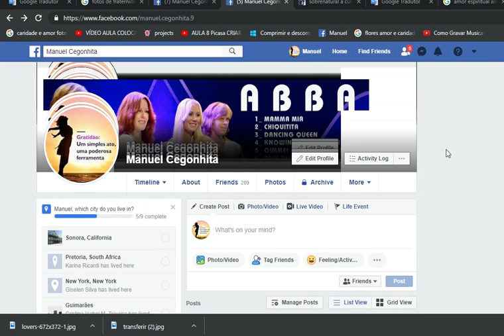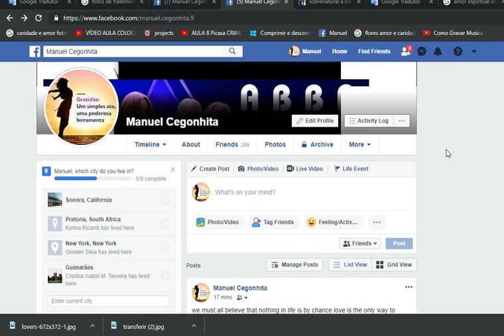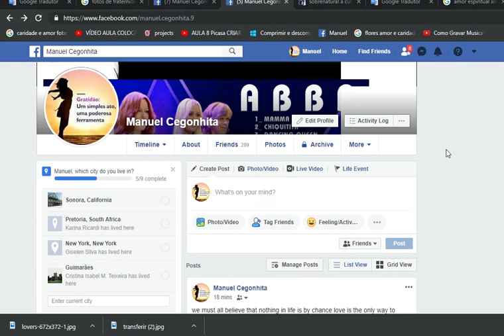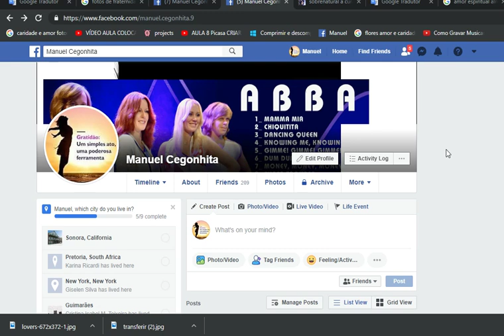I have a dream to be just happy.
I have in love this dream of a child
For you, just be happy, please.

Eu tenho amado esse sonho de uma criança
Eu tenho um sonho de ser apenas feliz.
Para você, seja feliz, por favor.

mcegonha